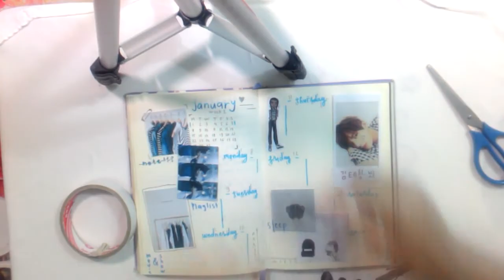[Plan with me] January week 2 / army setup | AU's House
-plan with me january week 2. i hope you enjoy my video about bullet journal. i love you all!
about me

- I’m from Vietnam!
• How old are you?
- I’m fourteen
• What your camera you use?
- I use my phone-ASUS 4

me everywhere